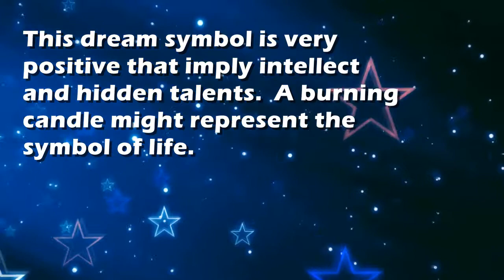Candle : Dream Interpretation and Dream Meaning by TellMeMyDream.com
What does dreaming about 'Candle' means?
In this video from TellMyMyDream.com we explain and interpret the meaning of a dream about  the 'Candle' psychic symbol

The symbol: Candle in a dream can be interpreted and explained as follows
'This dream symbol is very positive that imply intellect and hidden talents.  A burning candle might represent the symbol of life.'.